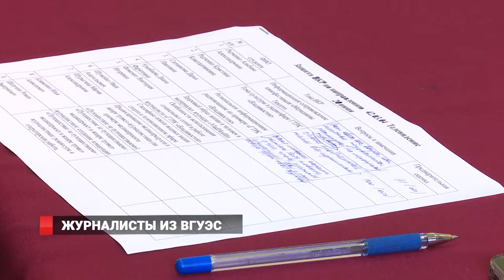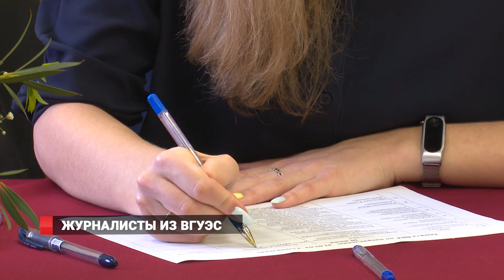Первые выпускники высшей школы телевидения ВГУЭС защитили дипломы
Первым выпускникам высшей школы телевидения ВГУЭС вручили дипломы. Оценивали профессиональные навыки бакалавров, эрудицию и повседневные увлечения.